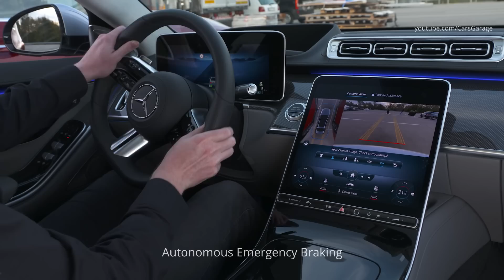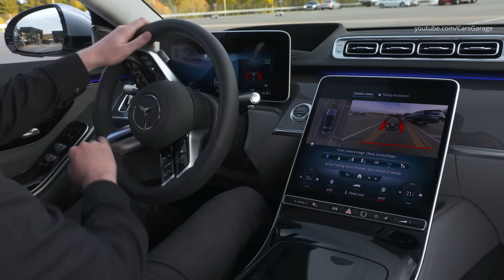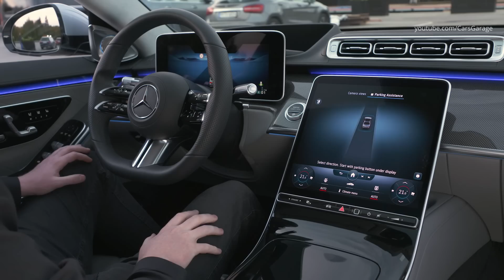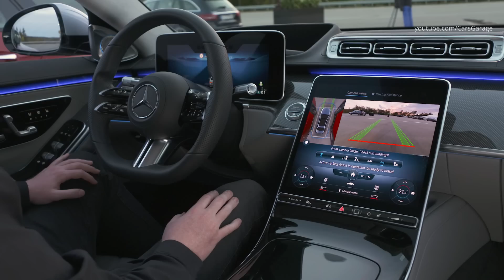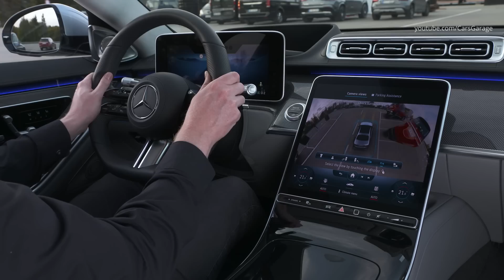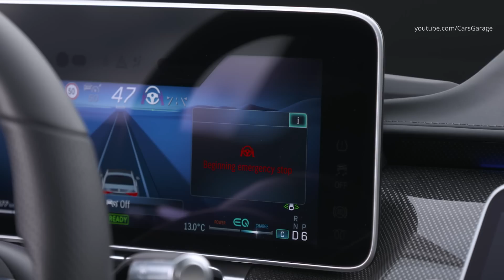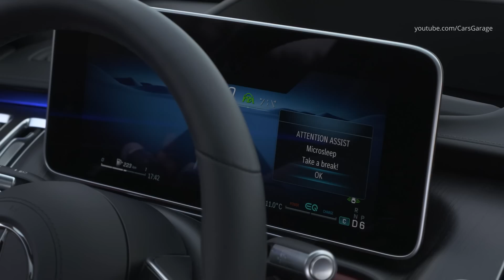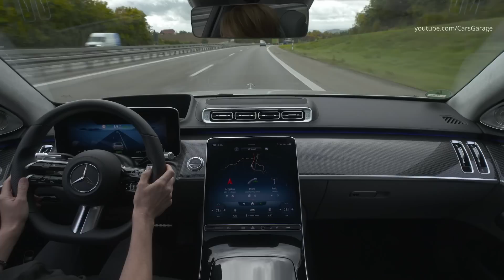Mercedes S-Class - REAR Axle Steering and Driving Assistance Systems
2021 Mercedes S-Class W223 - Driving assistance systems, Rear-axle steering and Digital light.

0:00  AEB Rear (Autonomous Emergency Braking) – braking for pedestrians when reversing

0:21 Rear-axle steering
The interaction between the front-axle and rear-axle steering is configured to ensure agile responsiveness in urban and country traffic together with a very high level of stability. This results in e.g. small side-slip angles and a high level of yaw suppression. At high speeds the focus is more on stability, though without compromising precision and responsiveness.

This added value is achieved by integrated actuation of the steering and brakes (ESP®), and considerably improves handling safety as a result.
Customers have a choice of two variants of the optional rear-axle steering: 4.5° and 10° rear-axle steering. In the 10° variant the wheel size is limited to 255/40 R 20, allowing a larger wheel angle. These are the other differences:

0:47 Digital light
In each headlamp, Digital Light has a light module with three extremely powerful LEDs whose light is refracted and directed by 1.3 million micro-mirrors. The resolution is therefore more than 2.6 million pixels per vehicle. The micro-mirrors occupy the same area as a thumbnail. A control unit with a powerful graphic processor uses an HDMI-like connection to generate a continuous video stream to the mirrors.

1:28 Parking Package with 360° - Camera
Features:
- The four individual camera images are combined into a three-dimensional
image of the vehicle's surroundings
- Seven different views and zooming are possible
- Automatic camera (changes the perspective according to situation)
- Model vehicle is rendered in real time
- Shows status such as indicating or braking
- Visualises obstructions in the field of vision, e.g. open doors

8:01 Active Steering Assist with Active Active Emergency Stop Assist
This helps the driver to follow the driving lane at speeds up to 210 km/h. New features:
- additional lane recognition by a 360° camera
- significantly improved availability and performance on bends on country roads
- improved lane centering on motorways
- situation-specific off-centred driving (e.g. forming an emergency lane, but also following the road edge on country roads with no centre marking)

Active Emergency Stop Assist brakes the vehicle to a standstill in its own lane if it recognises that the driver is no longer responding to the traffic situation for a longer period. In the new S-Class this still works if Active Distance Assist DISTRONIC with Steering Assist is not switched on.

8:57 Active Blind Spot Assist and Exit warning function
Active Blind Spot Assist can give a visual warning - and if the indicators are operated also an audible warning - of potential lateral collisions in a speed range from around 10 to 200 km/h. If the driver ignores the warnings and still initiates a lane-change, the system can take corrective action by one-sided braking intervention at the last moment if the speed exceeds 30 km/h.

9:33 Attention Assist with microsleep detection
This system included as standard is able to recognise typical signs of drowsiness and driver inattention, and displays a warning message prompting him/her to take a break. The additional microsleep warning is a new feature. This is based on monitoring of the driver's eyelid movements by a camera in the driver display (only in conjunction with certain optional equipment). The microsleep warning function is already active from a speed of 20 km/h.

10:07 Active Distance Assist DISTRONIC and Active Steering Assist
Active Distance Assist DISTRONIC
On all types of roads – motorways, country roads or in town – this intelligent system can automatically maintain a preset distance from vehicles ahead. Active Steering Assist helps the driver to follow the driving lane at speeds up to 210 km/h.

10:51 Active Blind Spot Assist
11:16 Active Lane Changing Assist